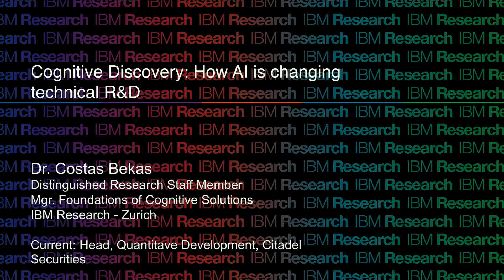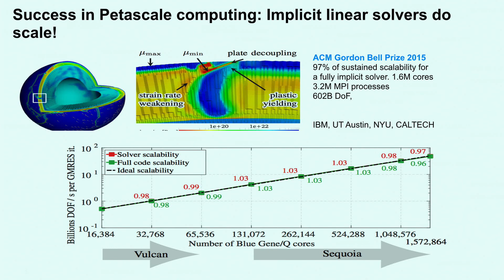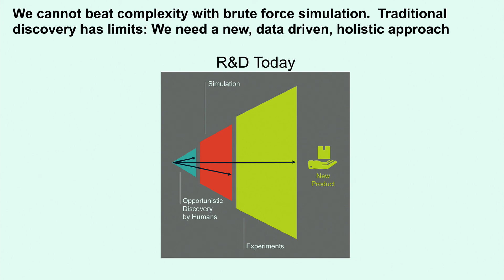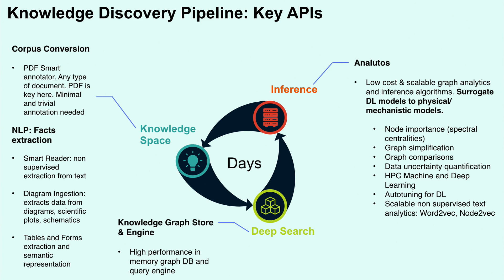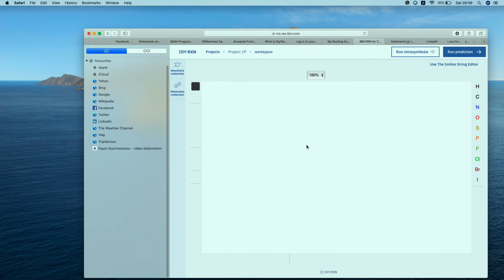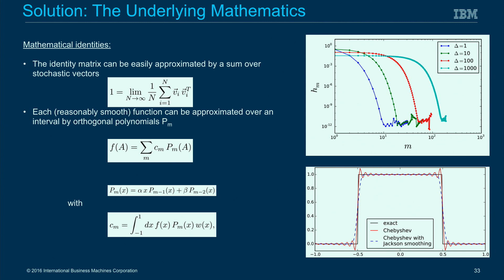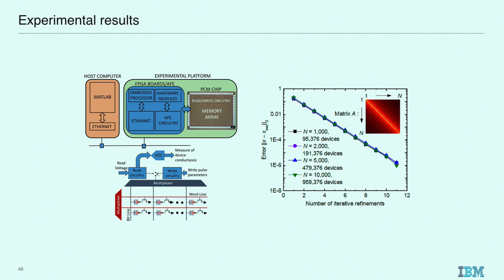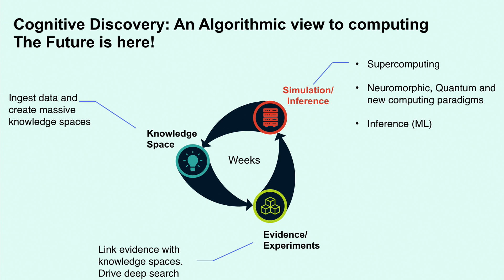PP20 - Costas Bekas - Cognitive Discovery: Pushing the Frontier of Technical R&D with AI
SIAM Conference on Parallel Processing for Scientific Computing (PP20)
IP6-1 Cognitive Discovery: Pushing the Frontier of Technical R&D with AI